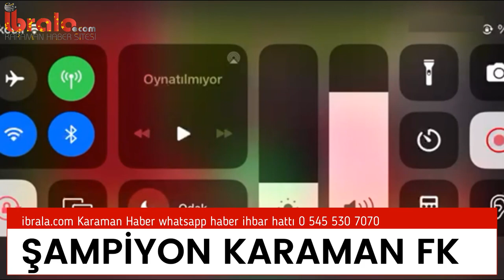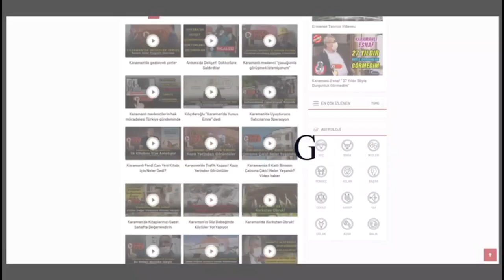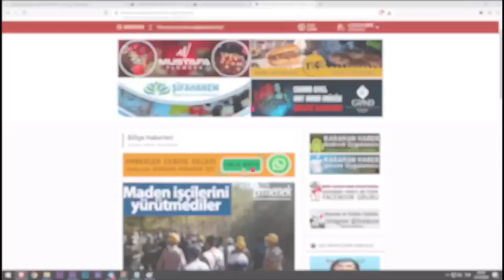Şampiyon Karamanfk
Karaman Futbol Kulübü yükselme maçında karşılaştığı Alanya Kestelspor’u 2-1 mağlup ederek 2. Lig’e yükseldi.

TFF 3. Lig’de Play-Off heyecanı yaşandı. Ankara’da Alanya Kestelspor ile karşı karşıya gelen temsilcimiz Karaman Futbol Kulübü, Ahmet Teker’in 35, Akın Akman’ın ise 42’inci dakikada attığı gollerle maçtan 2-1 galip ayrıldı.

Temsilcimiz Karaman Futbol Kulübü aldığı galibiyetler TFF 2. Lig’e yükseldi.

Ankara Eryaman stadında oynanan mücadeleyi Çanakkale bölgesinden Süper Lig hakemi Ali Şansalan görev yaptı. Şansalan'ın yardımcılıklarını İstanbul bölgesinden Süper Lig Yardımcı Hakemi Kerem Ersoy ile Ankara bölgesinden Süper Lig Yardımcı Hakemi Mustafa Sönmez yaptı

Tribünleri dolduran Karamanlıların yanı sıra ekranları başında yerini alana Karamanlılar büyük mutluluk yaşadı.

 Karaman Futbol Kulübü TFF 2. Lig'e yükseldi
- TFF 3. Lig Play-Off finali: Armoni Alanya Kestelspor: 1 - Karaman FK: 2

 TFF 3. Lig play-off final maçında Armoni Alanya Kestelspor ile Karaman Futbol Kulübü Eryaman stadında karşı karşıya geldi. Armoni Alanya Kestelspor’u 2-1 mağlup eden Karaman FK, TFF 2. Lig'e yükseldi.

Stat: Eryaman
Hakemler: Ali Şansalan xx, Kerem Ersoy xx, Mustafa Sönmez xx
Armoni Alanya Kestelspor: Onur Behiç Özalgan xx, Murat Şimşek xx, Gürcan Gözüm xx (Alhan Kurtoğlu dk. 46 xx), Ali Berke Timurcioğlu xx (Kaan Güdü dk. 63 xx), Hasan Güleryüz xx (Atakan Aybastı dk. 46 xx), Alp Huy xx, Yılmaz Basravi xx (Samet Bulut dk. 46 xx), Muhammet Enes Erdem xx (Ahmet Ülük dk. 77 x), Furkan Mehmet Doğan xx, Serhat Enes Çalışan xx, Berkay Arı xx
Yedekler: Umutcan Yenisoy, Fatih Çiplak
Teknik Direktör: Çağdaş Çavuş
Karaman Futbol Kulübü: Mertcan Dağlı xx, Ali Kemal Başaran xx, Akın Akman xx, Ahmet Teker xx, Selim Dilli xx (İlyas Ural dk. 85 ?), Umut Dilek xx, Abdulsamet Kırım xx (Selçuk Hakalmaz dk. 69 xx), Ömercan Öndaş xx, Ensar Kemaloğlu xx, Burak Gürler xx, Samet Aydın x (Orhan Nahırcı, dk. 11 x) (Kadir Bakırtaş dk. 69 xx)
Yedekler: Baran Güler, Mehmet Salih Yiğit, İdris Furat
Teknik Direktör: Şaban Yıldırım
Goller: Ahmet Teker (dk. 35), Akın Akman (dk. 42) (Karaman Futbol Kulübü), Samet Bulut (dk. 64) (Armoni Alanya Kestelspor)
Sarı kartlar: Serhat Enes Çalışan, Furkan Mehmet Doğan, Kaan Güdü, Atakan Aybastı, Alhan Kurtoğlu, Murat Şimşek, Onur Behiç Özalgan (Armoni Alanya Kestelspor), İlyas Ural, Ensar Kemaloğlu, Akın Akman (Karaman FK)